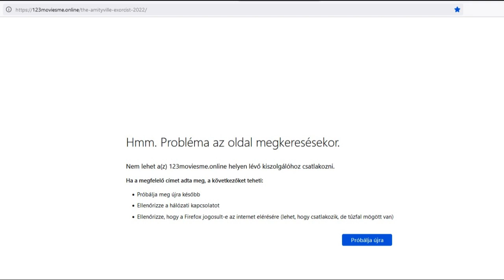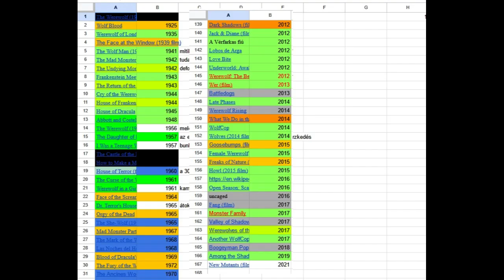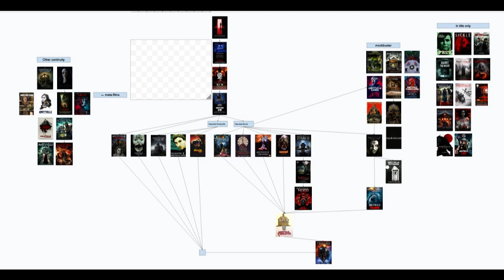Amityville Ride-Share (2023)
A new low for the Amityville-titles.